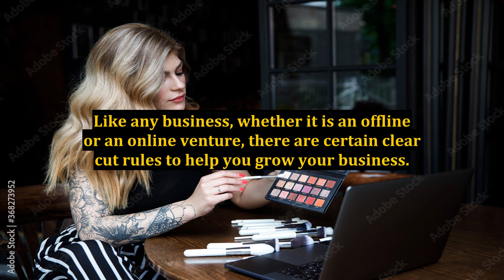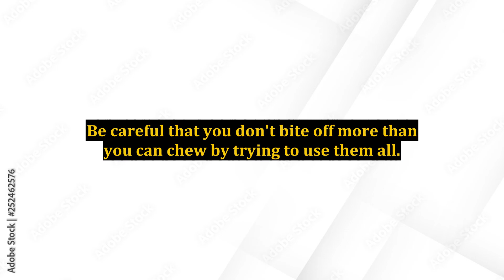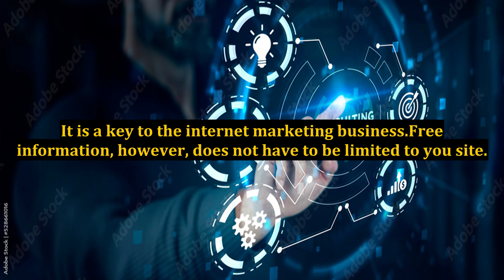How To Build A Successful Internet Marketing Business